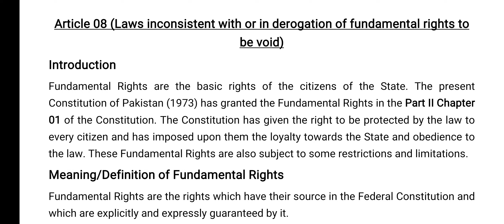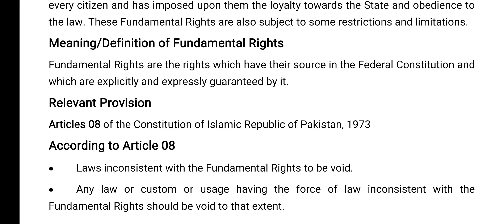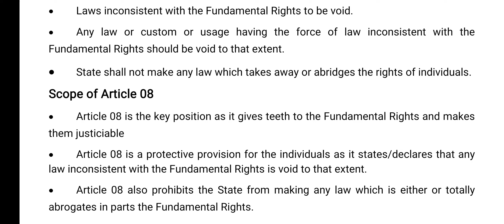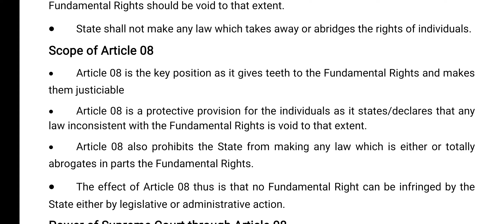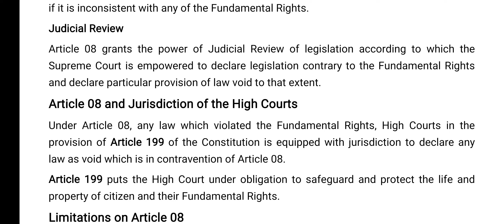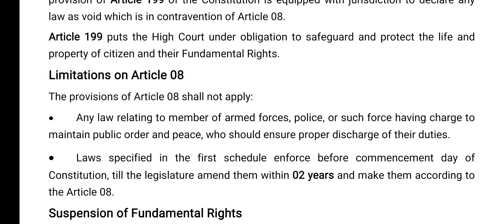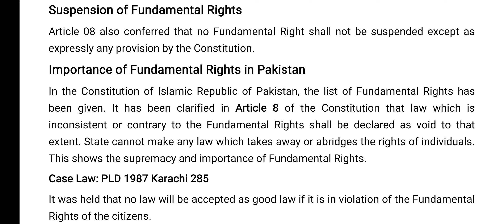LLB part 4 Constitutional Law ll Article 8 of the Constitution of Pakistan 1973 notes 03487802537